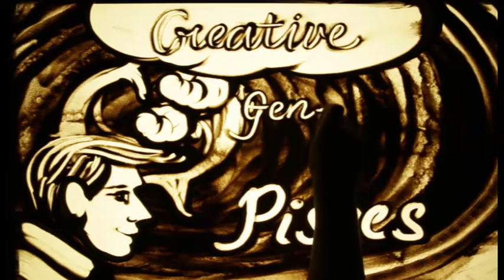Happy Birthday Dr. GHANSHYAM JADAVBHAI GOTI – Exclusive sand art brought to you by JBCPL